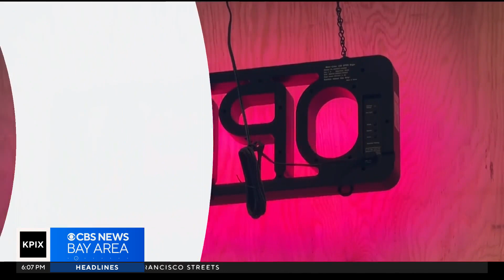West Oakland gas station latest target in brazen smash-and-grab robberies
Lezla Gooden reports on an Oakland ampm that thieves broke into by tearing through the storefront with a backhoe.